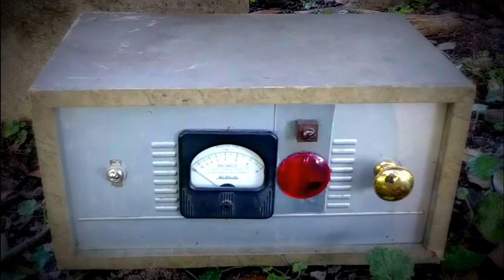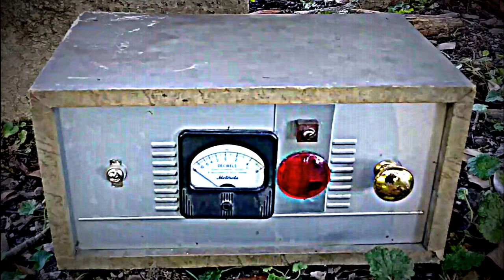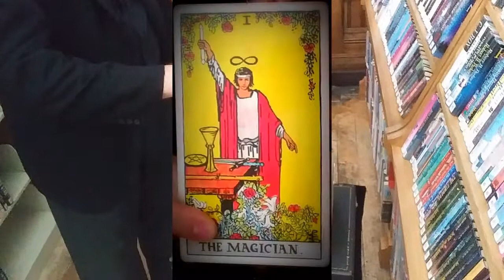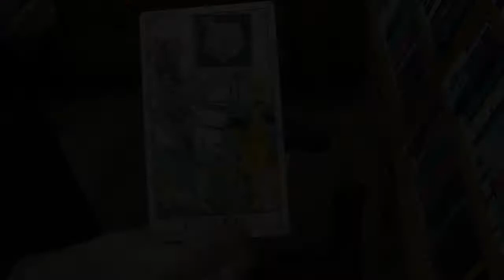Dowsing Willard Library 2021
This video is about my paranormal adventures and is meant for entertainment and educational purposes. All music was written, composed, played, and recorded by me. Nothing in the video violates any copyright laws of any country. I did get written permission for the use of the tarot card images in my videos and was instructed to include this statement:
This video will not be monetized by me. Anything that appears to be a page or book or artifact was personally and completely made by me to only appear authentic and is for educational and commentary purposes. "No Known Copyright" and all included materials are public domain.
"No Known Copyright"
The primary setting was at Willard Library in Evansville, Indiana and was filmed with permission for the library management. Permission to film the other participant was also obtained by her in person.